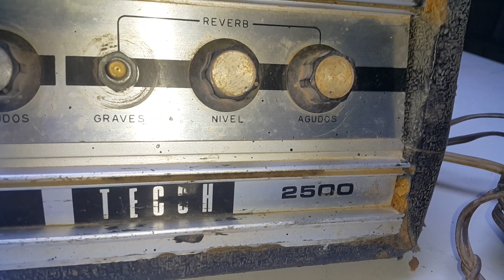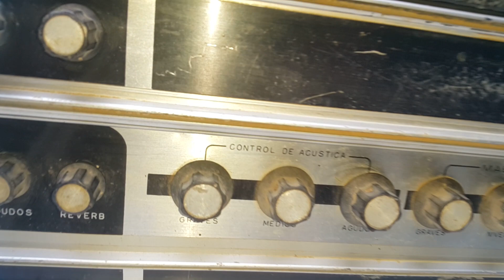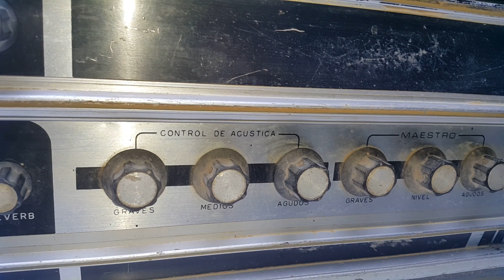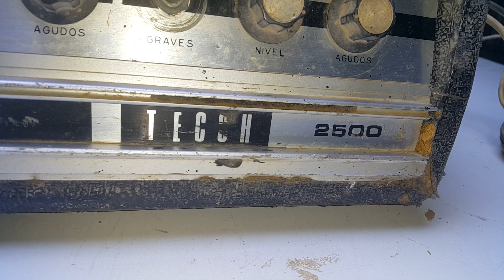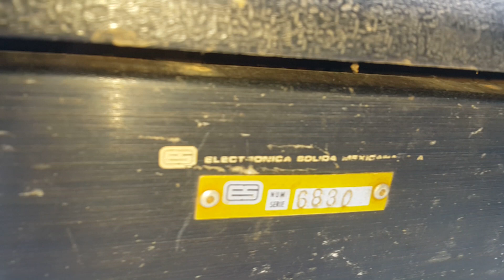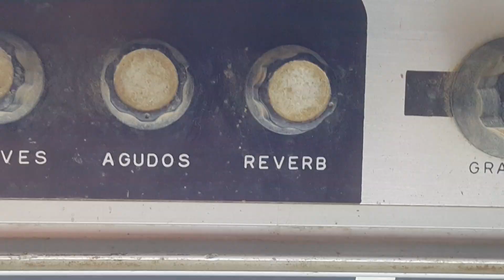amplificador clásico para restaurar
ampli clasico